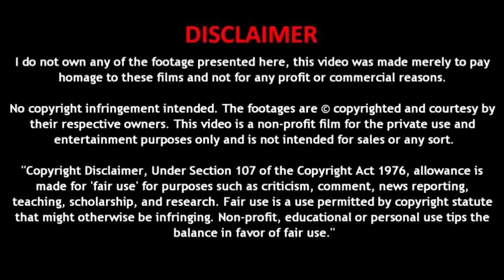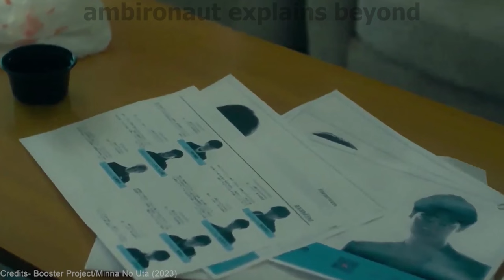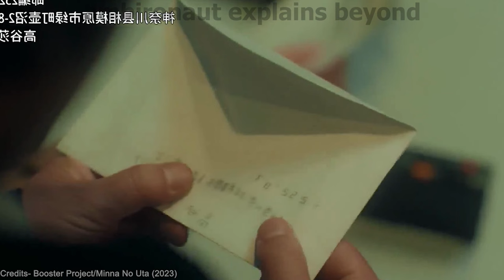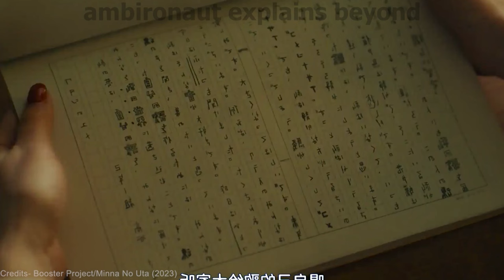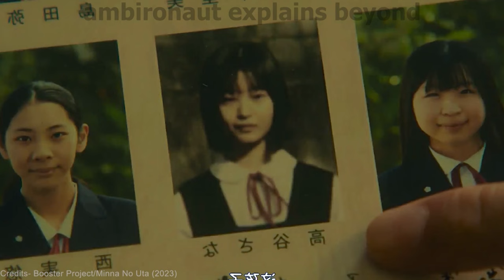SANA 2023 (ミンナのウタ) Japanese Horror Story about a cursed Melody haunting Generation From Exile Tribe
synopsis: Takashi Shimizu's newest film is about a mysterious cassette tape containing a melody. People who hear this melody gradually begin to hum it themselves and become involved in a mysterious incident. What is the mystery behind this melody?

Japanese horror movie, Japanese horror movie, Japanese horror movie explanation, the best Japanese horror movies, Japanese horror movie

PEACE